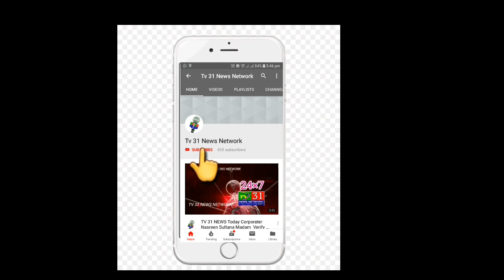TV 31 NEWS Today Edi Bazar Paidal Daura Aimim Mla Candidate Syed Ahmed Pasha Quadri Sahab Youth Lead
TV 31 NEWS Today Edi Bazar Paidal Daura Aimim Mla Candidate Syed Ahmed Pasha Quadri Sahab Youth Leader Yasar Arafat Sahab (Yakutpura Constituency Election Incharge)Mustaq Sahab (PA Of Asaduddin Owaisi Sahab) Division Corporator Nasreen Sultana Madam.Sameena Madam & Muzzaffar Hussain Sahab | TV 31 NEWS NETWORK